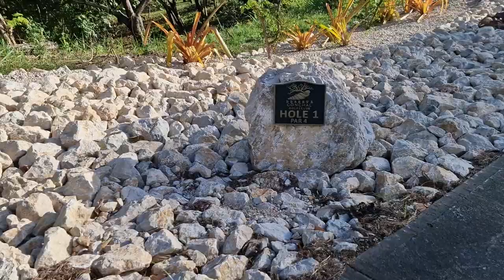(21) Golfen, Weihnachten und Neujahr | Episode 21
Es ist schon wieder ein Jahr vorbei... und es ist unglaublich viel passiert. Wir verbringen die Festtage auf dem Golfplatz in der Nähe von Tamarindo und mit einem starken Schwung rutschen wir ins Jahr 2023. Wir freuen uns wieder auf unglaublich viele tolle Erlebnisse.

Euch allen ein wundervollen neues Jahr!

 | Love
Your soulbuddies